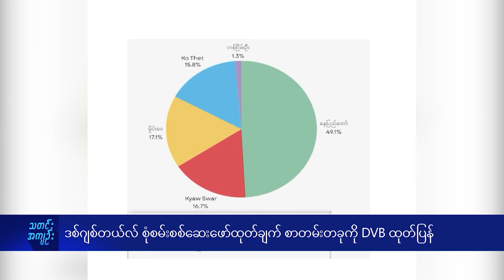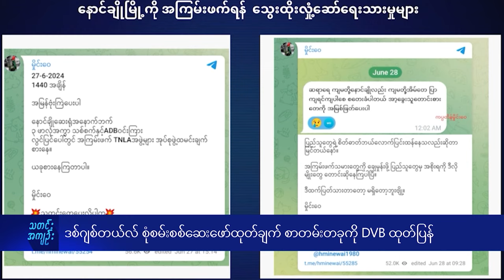ဒစ်ဂျစ်တယ်လ် စုံစမ်းစစ်ဆေးဖော်ထုတ်ချက် စာတမ်းတခုကို DVB ထုတ်ပြန်- DVB News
အွန်လိုင်းပေါ် သွေးထိုးလှုံ့ဆော်မှုတွေကနေ မြေပြင်အကြမ်းဖက်မှုအထိ ရိုက်ခတ်လာစေသလား” ဆိုတဲ့ ဒစ်ဂျစ်တယ်လ် စုံစမ်းစစ်ဆေးဖော်ထုတ်ချက် စာတမ်းတခုကို DVB သတင်းဌာနကနေ ဒီနေ့ထုတ်ဝေလိုက်ပါတယ်။